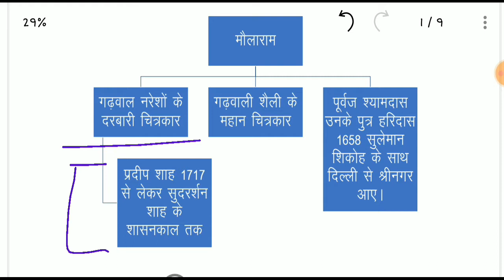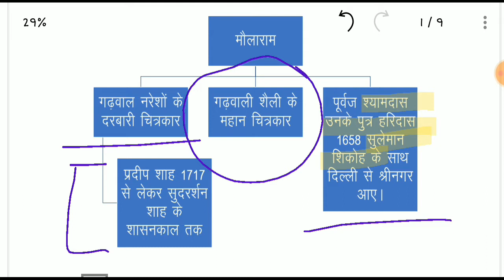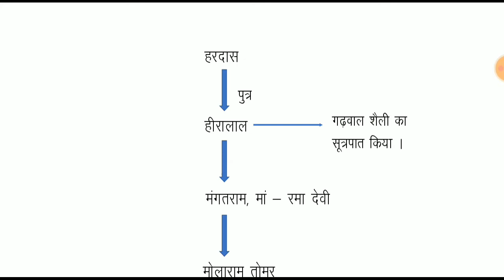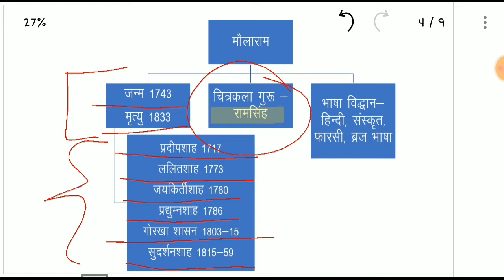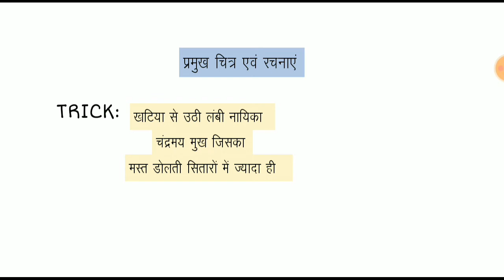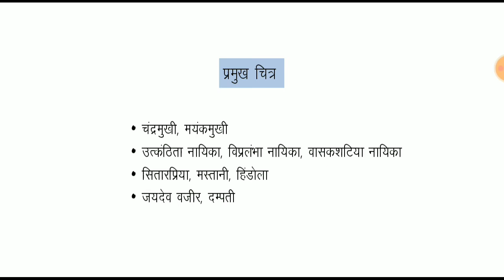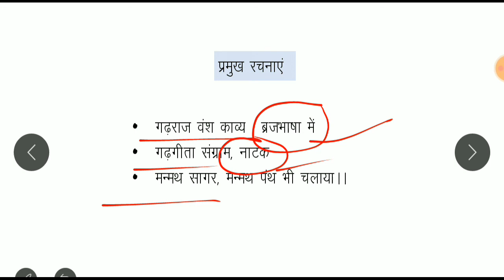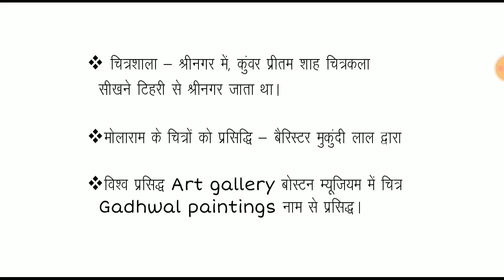Molaram Tomar । मोलाराम तोमर । प्रमुख चित्रकार । Molaram tomar in hindi । Uttarakhand culture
Highlights:-
• Uttarakhand Pramukh Vyakti
• Uttarakhand kala Sanskriti
• Uttarakhand culture
 ‎•Molaram in hindi
 ‎•Molaram paintings
 ‎•Gadhwali paintings
 ‎•Art and painting of Gadhwal
 ‎• Molaram biography
 ‎• Molaram ki rachnayen
 ‎•Molaram ke guru
 ‎•Molaram ke chitra
 ‎•Uttarakhand ke prashidh chitrkar
 ‎•Molaram sangrahalaya
 ‎•Uttarakgand Culture
Uttarakhand : Hemwati nandan Bahuguna all about with tricks